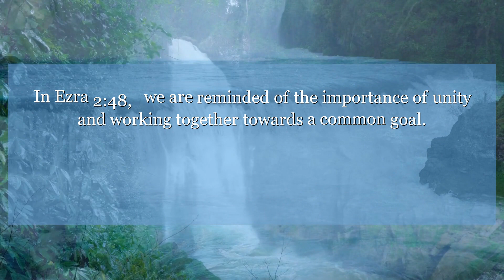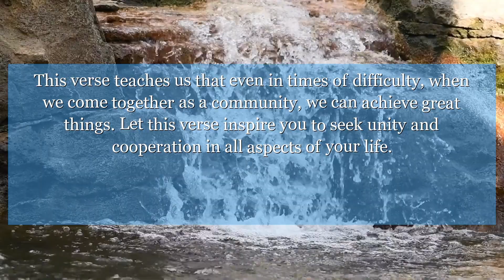Ezra 2:48 The children of Rezin, the children of Nekoda, the children of Gazzam,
In Ezra 2:48, we are reminded of the importance of unity and working together towards a common goal. This verse teaches us that even in times of difficulty, when we come together as a community, we can achieve great things. Let this verse inspire you to seek unity and cooperation in all aspects of your life.